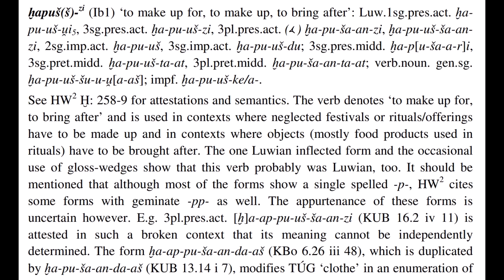Nesili (Hittite ) word of the day : h̬apuš(š)-zi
Hititçe - Nesili (Hittite) word of the day

h̬apuš(š)-zi (Ib1) ‘to make up for, to make up, to bring after’:

Luwian.1sg.pres.act. h̬a-pu-uš-u̯i5,

Alwin Kloekhorst
Jaan Puhvel - Hittite Etymological Dictionary
Hititçe - Türkçe Türkçe - Hititçe Büyük Sözlük
 AHMET ÜNAL
Hethitisches Zeichenlexikon